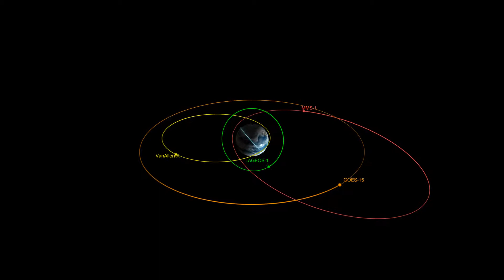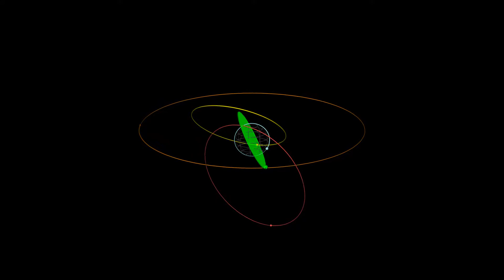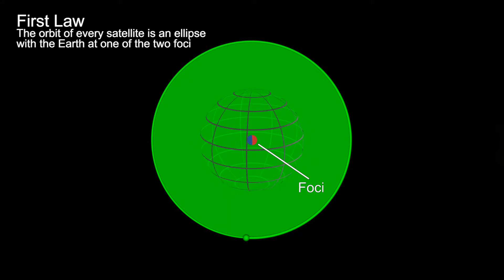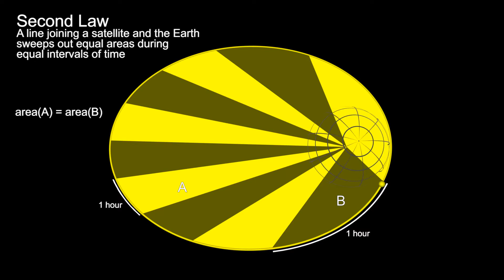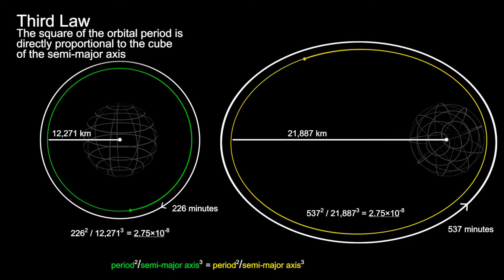Kepler's Laws of Planetary Motion Described Using Earth Satellites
Johannes Kepler was born on December 27, 1571, in Weil der Stadt, Württemberg, in the Holy Roman Empire of German Nationality. Kepler moved to Prague to work with the renowned Danish astronomer, Tycho Brahe. He inherited Tycho's post as Imperial Mathematician when Tycho died in 1601.

Using the precise data that Tycho had collected, Kepler discovered that the orbit of Mars was an ellipse. In 1609 he published Astronomia Nova, delineating his discoveries, which are now called Kepler's first two laws of planetary motion.

Kepler noticed that an imaginary line drawn from a planet to the Sun swept out an equal area of space in equal times, regardless of where the planet was in its orbit. If you draw a triangle out from the Sun to a planet’s position at one point in time and its position at a fixed time later, the area of that triangle is always the same, anywhere in the orbit.

For all these triangles to have the same area, the planet must move more quickly when it is near the Sun, but more slowly when it is farthest from the Sun.

This discovery (which became Kepler’s second law of orbital motion) led to the realization of what became Kepler’s first law: that the planets move in an ellipse (a squashed circle) with the Sun at one focus point, offset from the center. In 1619 he published Harmonices Mundi, in which he describes his "third law."

Kepler’s third law shows that there is a precise mathematical relationship between a planet’s distance from the Sun and the amount of time it takes revolve around the Sun.

Credit:
NASA's Scientific Visualization Studio.